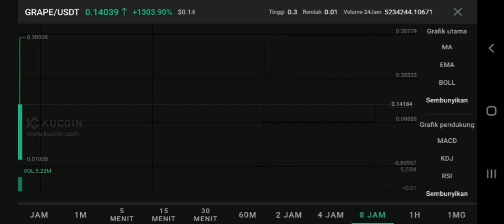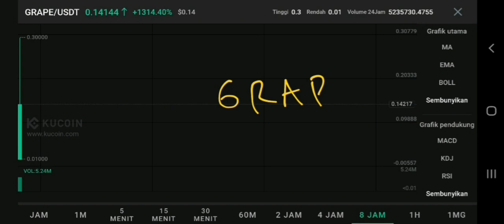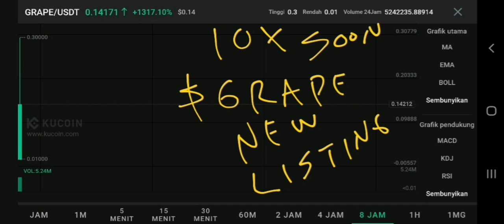GRAPE COIN TO THE MOON‼️ GRAPE PRICE PREDICTION $1 IS REAL⁉️ NEW KUCOIN LISTING GRAPE CRYPTO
grape coin pump